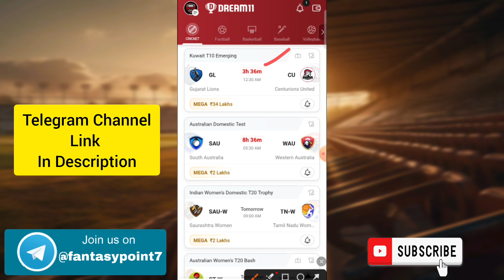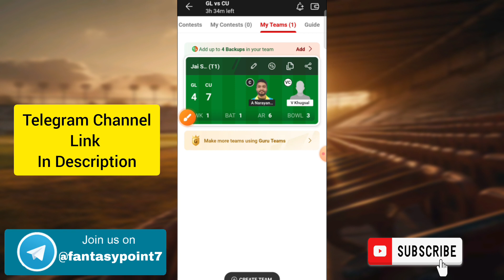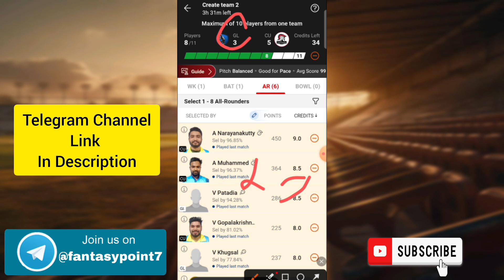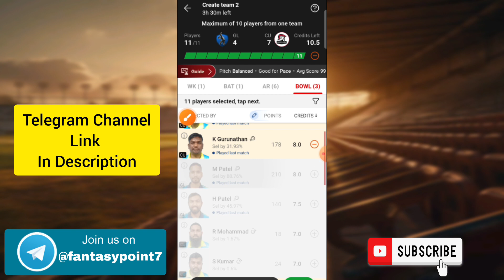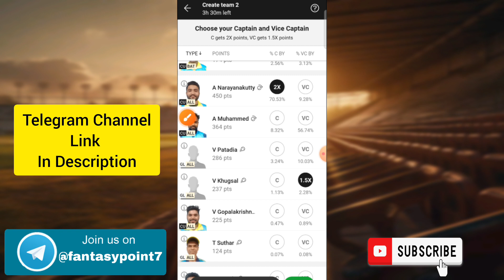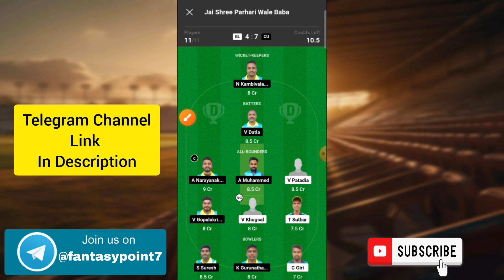GL vs CU Dream11 Prediction | GL vs CU Kuwait T10 | GL vs CU Today Match Team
GL vs CU
GL vs CU Dream11
GL vs CU Dream11 Prediction
GL vs CU Today Match Prediction
GL vs CU Players Records
GL vs CU Match Prediction
GL vs CU Players Stats
GL vs CU GL Team
GL vs CU SL Team
GL vs CU Dream11 Winning Team
GL vs CU MATCH ANALYSIS
DREAM11 GL vs CU
Dream11 Prediction gl vs mbt
GL vs CU Kuwait T10 Emerging
GL vs CU MATCH PLAYING XI
GL vs CU TODAY Kuwait T10 Emerging DREAM11 PREDICTION
GL vs CU DREAM11 PREDICTION Kuwait T10 DREAM11 PREDICTION